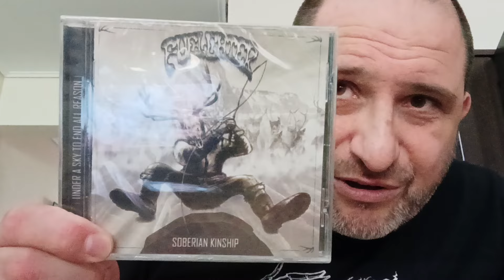ΚΛΗΡΩΣΗ ΚΑΙ ΝΙΚΗΤΗΣ ΤΟΥ GIVE AWAY ΓΙΑ FUEL EATER.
Υποστηρίξτε τις νέες μπάντες!